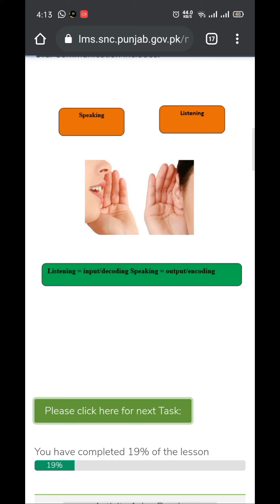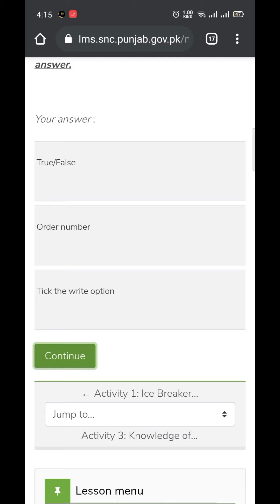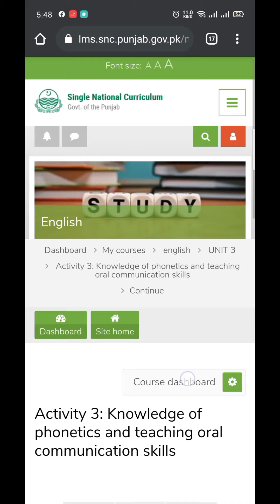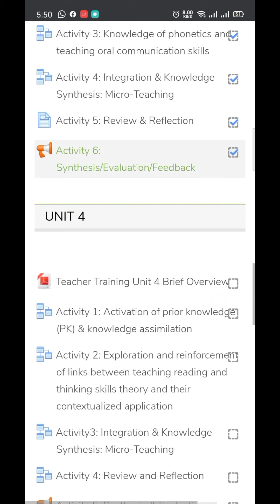100% Grades SNC English Solved Activities Of LMS Unit 3| SNC English Training LMS Solved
Here are 💯 correct ans of all the activities of SNC LMS English Unit 3.